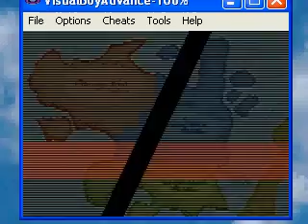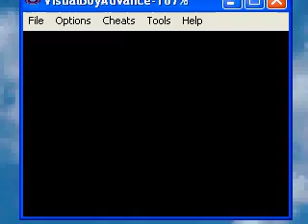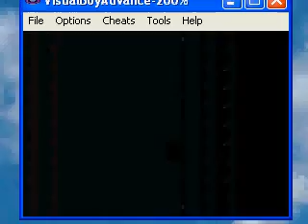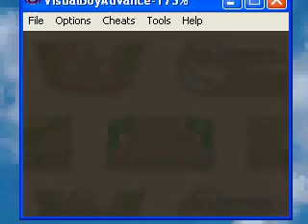advance wars- part 4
note: I use the visualboyadvance emulator, that's why it is sped up in some parts.

Olaf is gonna have his tanks handed to him.